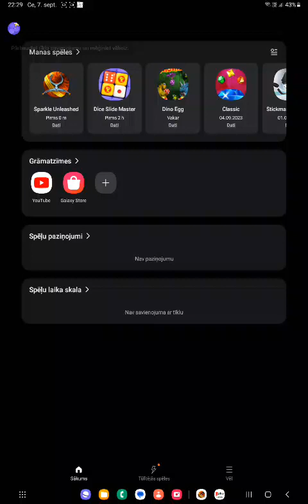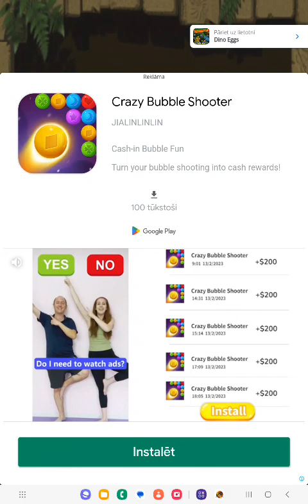Dynomite Deluxe for Android - American stronger than me.